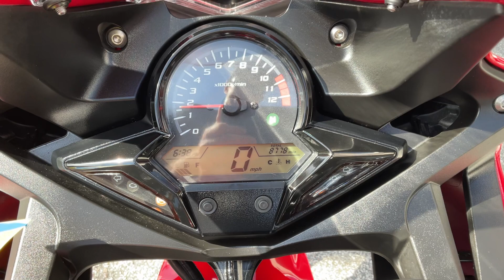2021 Honda CBR300R ABS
2021 Honda CBR300R ABS $4895